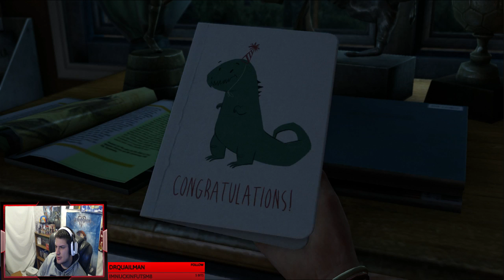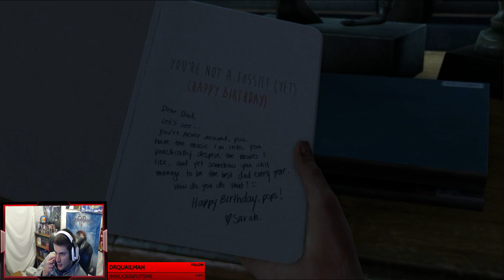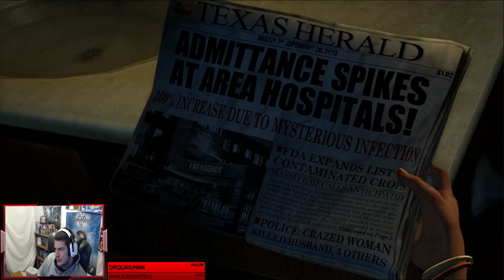Episode 1 of The last of us - What a start lol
My adventure on The Last of Us.

Stream Times are at 10 pm Eastern Time zone